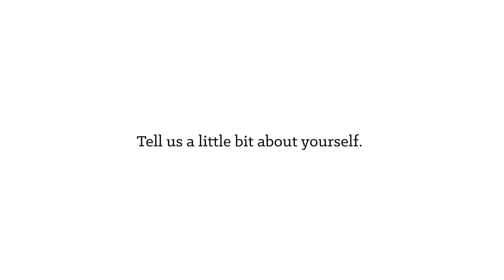First Look | Antonio Family | 50777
50777 | Acuña, Mexico | Casas Por Cristo